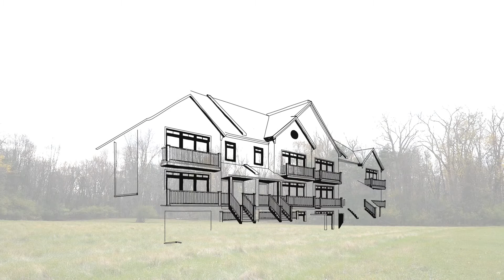Parisien Construction - Vidéo Investissement 2015